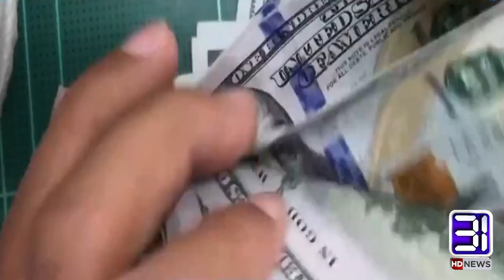Dollar ke Qeemat mai kami na aski | The dollar did not depreciate | 31 News